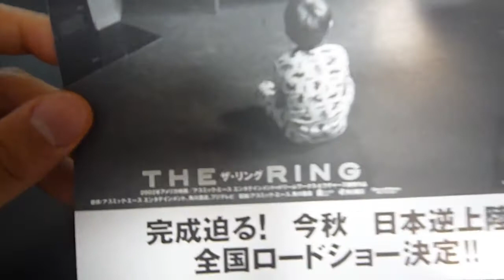ザ・リング (The RIng POSTER)